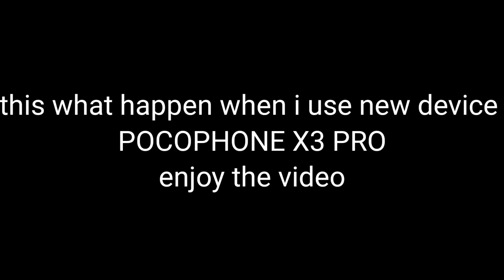Ep. 30 POCOX3PRO (BadlandersGameplay)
THANKS

MY DEVICE
-POCOX3PRO
-6/128
-SNAPDRAGON860